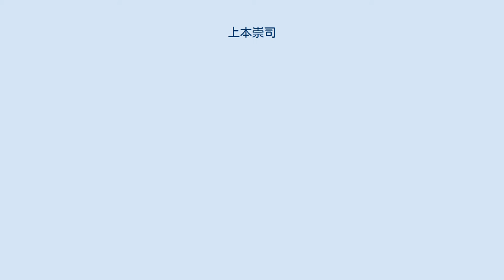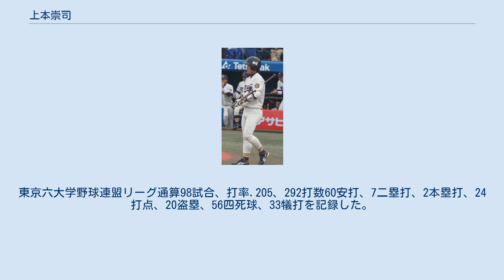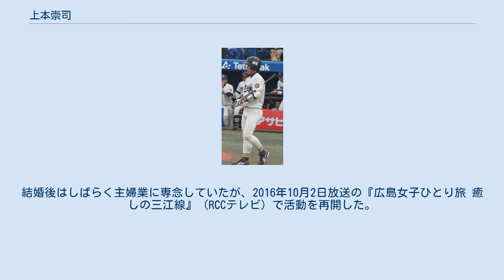上本崇司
上本 崇司（うえもと たかし、1990年8月22日 - ）は、広島県福山市出身のプロ野球選手（内野手、外野手）。
右投右打。
広島東洋カープ所属。
実兄は元阪神タイガースの上本博紀。
 兄である博紀の影響を受け、小学校1年の時から「松永ソフトボールクラブ」にてソフトボールを始める。
 福山市立大成館中学校時代は地域の軟式野球クラブ・松永ヤンキースに所属し、3年時に西日本大会準優勝。
 1年秋から遊撃手、2年秋から捕手で大田泰示とバッテリーを組んでいた。
 広陵高等学校では1年秋からレギュラー。
遊撃手で2年春・夏、3年夏の3度甲子園に出場し2年時に1学年上の野村祐輔・小林誠司・土生翔平らと共に選抜ではベスト8。
全国選手権の決勝で佐賀北高校に8回、副島の逆転満塁ホームランが飛び出して敗れ、準優勝。
奇しくも上本の誕生日の事であった。
 2番に座り、春は3試合10打数3安打.300、4盗塁、夏は6試合26打数8安打.308、6盗塁。
 3年夏は1番で起用され、6試合、打率.565 盗塁4と県大会優勝に貢献し、同学年の中田廉らと共に出場した甲子園では1回戦高知高校戦で4安打2打点、2回戦の横浜高校戦でも2安打2打点と貢献するが敗退。
初回に土屋健二から左越えソロ本塁打を放ち、兄・博紀とあわせて史上初となる兄弟揃っての甲子園先頭打者本塁打を記録している。
 巨人、中日、広島などプロ7球団から注目されたが、志望届は提出せず、兄・博紀と同じ大学で比較されるのが嫌なのと先輩・野村祐輔がいるという理由で 明治大学進学を選択した。
 2011年11月27日、明治神宮野球場にて 明治大学では守備力を評価され、遊撃手だった荒木郁也のポジションを奪い、1年春から全試合にスタメン出場。
2年春から3年秋までは二塁手、4年春からは再び遊撃手となる。
打撃面では3年春まで低迷し、打率も3割を超えることがなかったが、選球眼がよく四死球を呼び込み、出塁率は2年春は.400、3年春は.315だった。
2年春・早稲田大戦で大石達也の148km/hの直球を捉え、初本塁打となる左越え2ランを放つ。
3年生になって1番、2番に打順を上げ、秋に13安打を放ち、打率.283（15位）、12四死球で出塁率.431と好結果を残し、法大3回戦で猛打賞を記録。
勝ち点5での完全優勝に貢献した。
第42回明治神宮野球大会でも愛知学院大学との決勝戦で3塁打を放つなど、野村祐輔・島内宏明らと優勝に貢献した。
4年生になると遊撃手のレギュラーとして活躍。
主に1番を打ち、春は.227,出塁率,346。
秋はバットを短くもつスタイルに変え、打率を上げ、打率.245 出塁率.323。
東京六大学野球連盟リーグ通算98試合、打率.205、292打数60安打、7二塁打、2本塁打、24打点、20盗塁、56四死球、33犠打を記録した。
 2012年10月25日に行われたドラフト会議で広島東洋カープから3位指名を受け、契約金推定7000万円、年俸推定1000万円で契約し、入団。
 2013年には、5月7日の横浜DeNAベイスターズ戦（MAZDA Zoom-Zoom スタジアム広島）での代打で一軍デビューを果たした。
9月18日に同球場で開かれた阪神戦では、7回表から崇司が遊撃の守備に就くと、兄・博紀もその裏の守備から二塁手として登場。
いずれも守備固めとしての起用ながら、野球人生で初めて同じ試合に兄弟揃って出場した。
シーズンを通して一軍公式戦30試合に出場、安打こそ2本に終わったものの、スタメン起用の機会があったほか、2打点を記録した。
 2014年は、代走や守備固めとしての起用を中心に18試合に出場したが、2015年は一軍での試合出場がなかった。
 2016年は代走及び守備固めの起用で7試合に出場にとどまった。
 2018年は打席に立つ機会こそ少なかったもののシーズンを通して1軍に帯同、代走守備固め中心で59試合に出場した。
 2020年より、右打ちに専念することとなった。
同年8月28日にはプロ8年目にして初のサヨナラ打を放ち、2020年シーズンのカープ唯一のサヨナラ勝ちの立役者となった。
 50メートル走5.9秒の俊足で、右打席での一塁到達は4.2秒台。
遠投100メートルの強肩と華麗なフットワークで高い守備力を誇る。
 反面、果敢に難しいゴロに飛びつくあまり、捕球に粗いこともあり失...